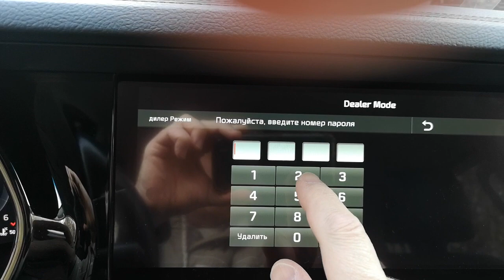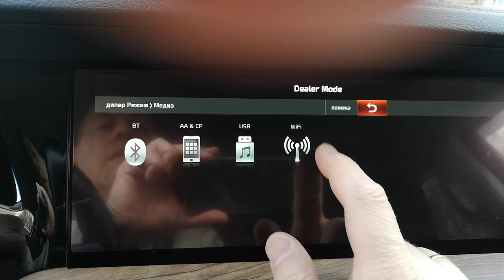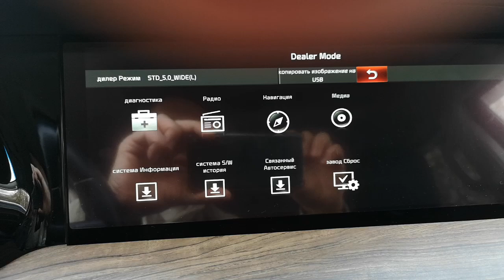Вход в дилерское меню Kia Mohave 2021, сборка РФ